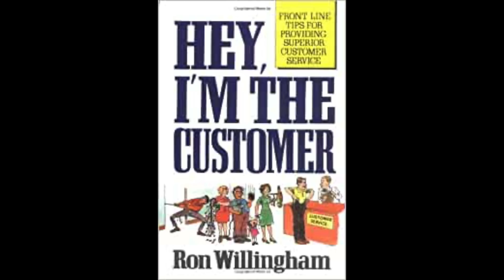Customer or fan? What makes one and not the other?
How do you make the call between a customer, a potential customer, and someone who will never buy? Does it matter?